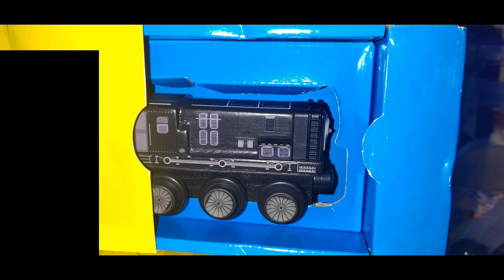Thomas Wood Prototype Edward Surprised! | Wood Troublesome Truck Hiro And Diesel First Pics! | 2021